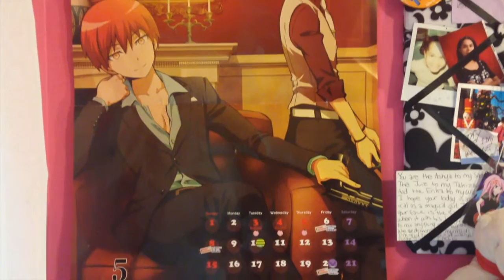Assassination Classroom Season 2 Episode 17 Anime Review "Team Karma"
I know he's not gonna win, but Karma FTW.

Copyright!